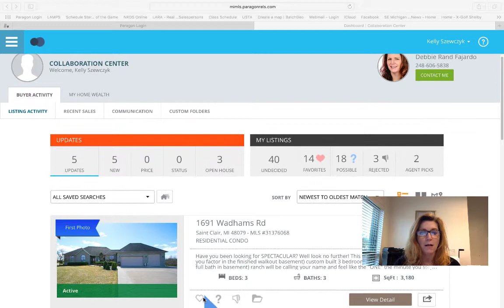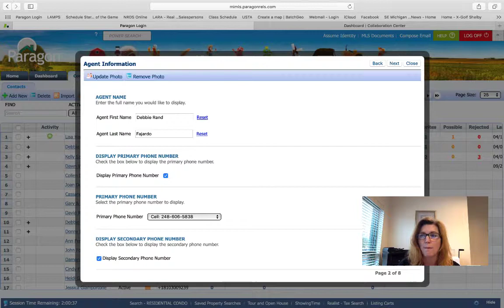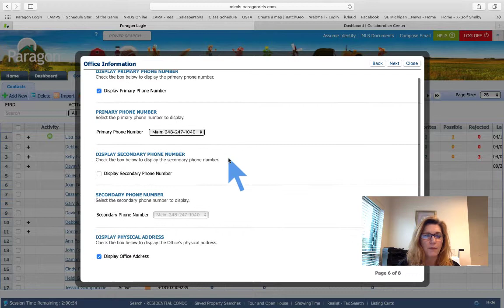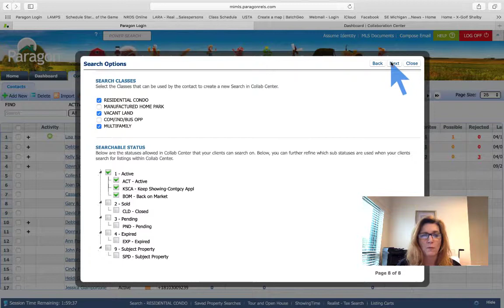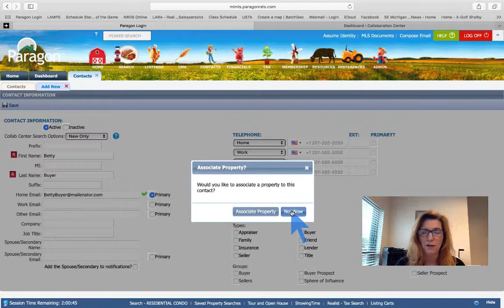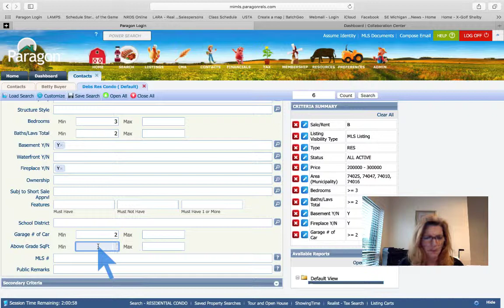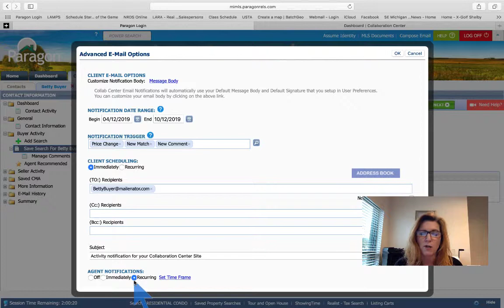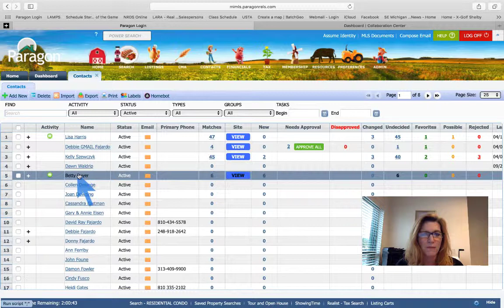New Agent Onboarding - Chapter 4: Collab Center